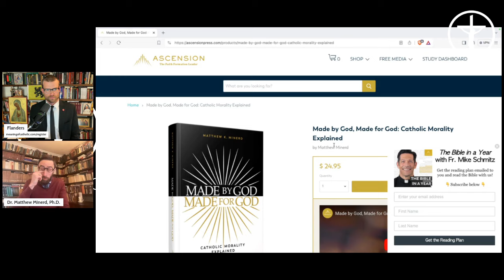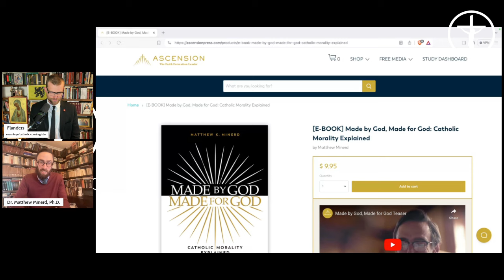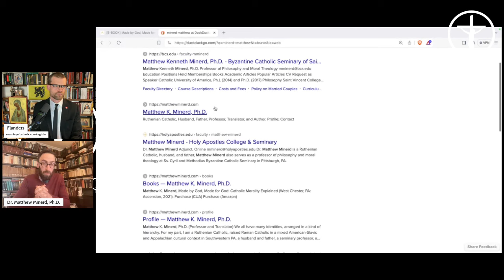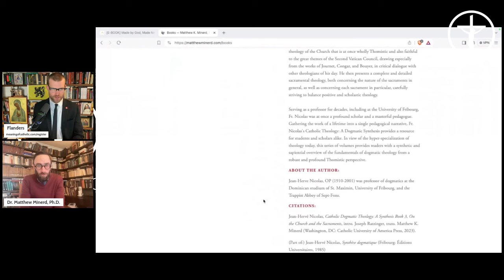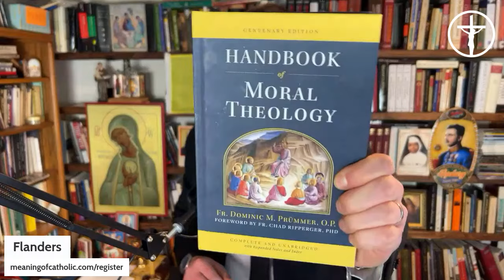Sunday Obligation, Chastity for Dating, and More! Minerd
Made by God, Made for God: Catholic Morality Explained